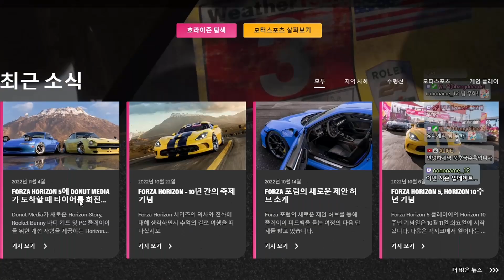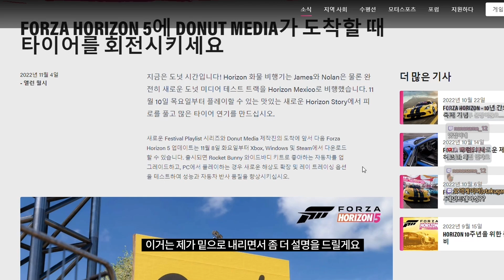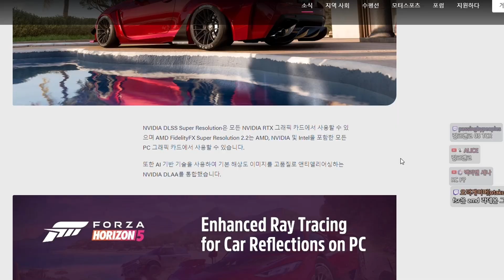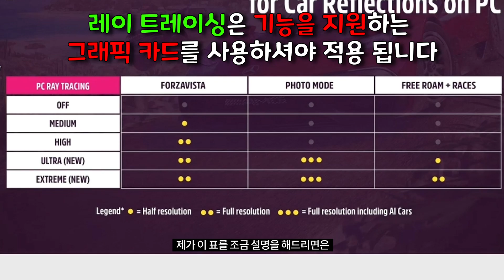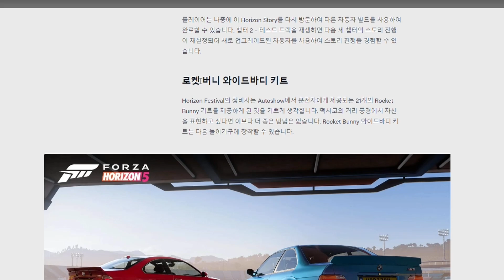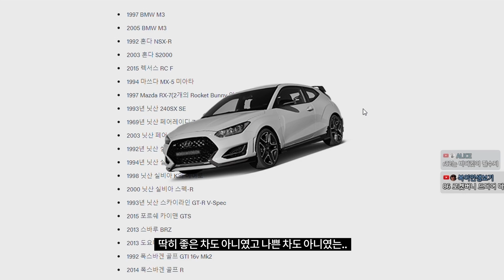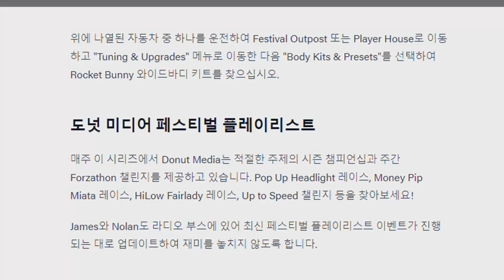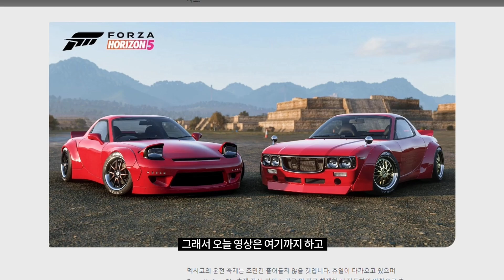상시 레이 트레이싱과 21개의 로켓 버니 와이드 바디킷까지 ?!! 시리즈 14 업데이트 ! [ 포르자 호라이즌5 ]